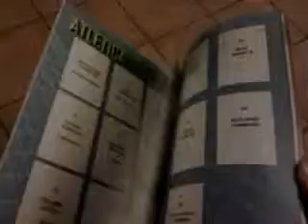ALBUM APD SAN GIMIGNANO 2012/13